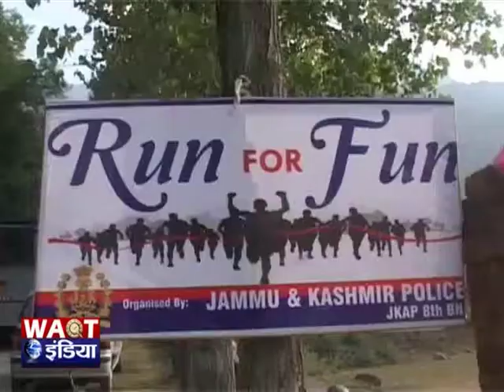गांदरबल में रन फॉर यूनिटी दौड़ का आयोजन